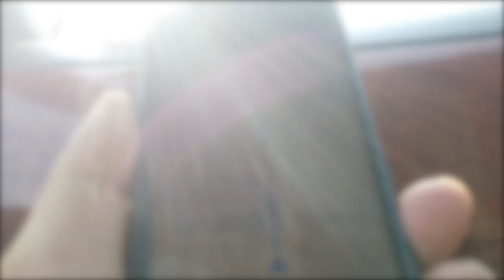Beautiful Thai orange juice sellers who had crush on me